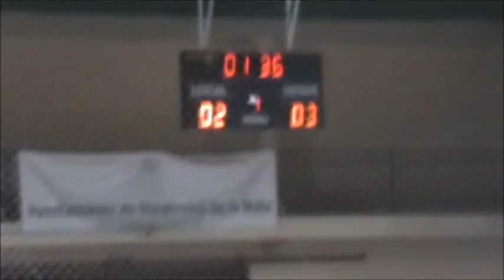J.8º, Navalmoral FS - Azule. Pavi. Brihuega FS (Guadalajara). Temp. 12-13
RESUMEN DE LAS MEJORES JUGADAS DEL EQUIPO NAVALMORAL FUTBOL SALA DE NAVALMORAL DE LA MATA (CACERES). TEMPORADA 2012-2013 SEGUNDA DIVISION B GRUPO 4 JORNADA 8. ENTRE LOS EQUIPOS NAVALMORAL FUTBOL SALA- AZULEJOS Y PAVIMENTOS BRIHUEGA FUTBOL SALA. RESULTADO 3-4.